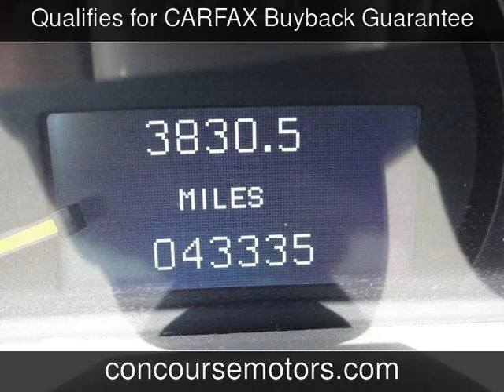2005 Mercedes-Benz S-Class Used Cars - San Antonio,Texas - 2013-07-30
See more details about this used car This 2005 Mercedes-Benz S-Class with 43,335 miles is for sale at Concourse Motors.